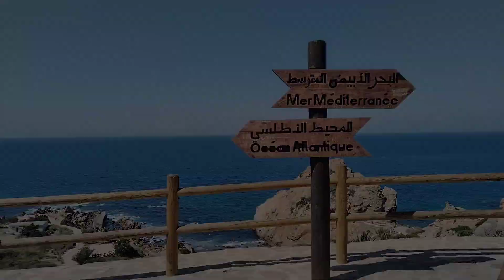Tangier morocco on the way to beach